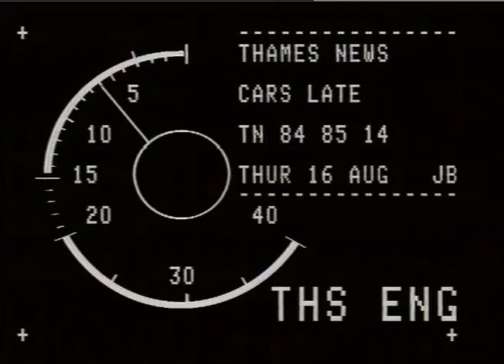RECONDITIONED ENGINES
THAMES NEWS.16.8.84. CARS,RE-CONDITIONED ENGINES RIP OFF _x000D_
PM. 84/93/29 LATE. 85/14._x000D_
I